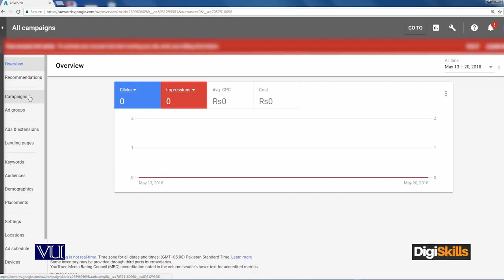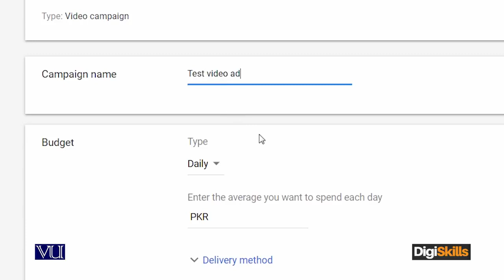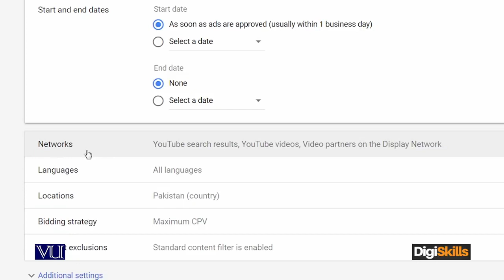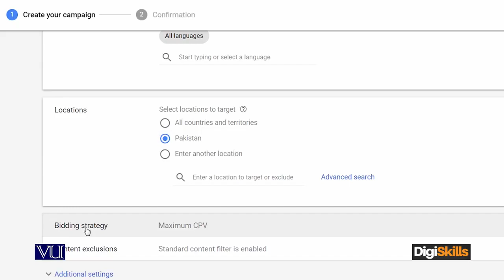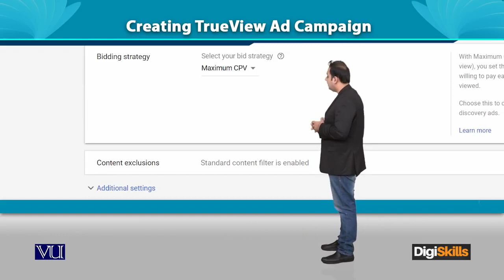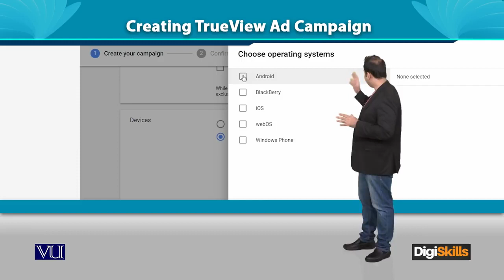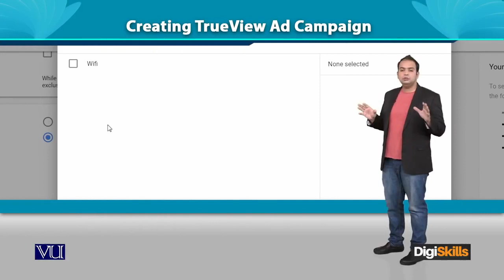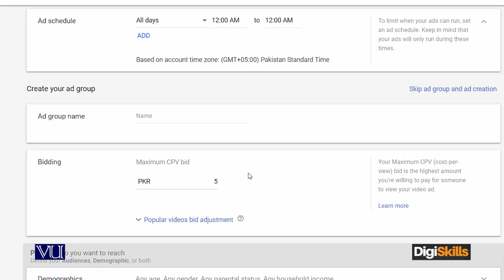Google AdWords - Creating TrueView Ad Campaign - Digiskills - DigiSkills Pakistan